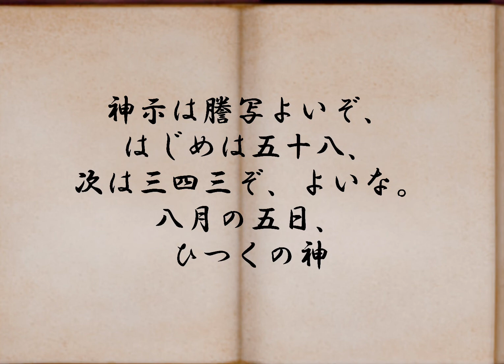日月神示 天つ巻 第12帖 日本最大予言書